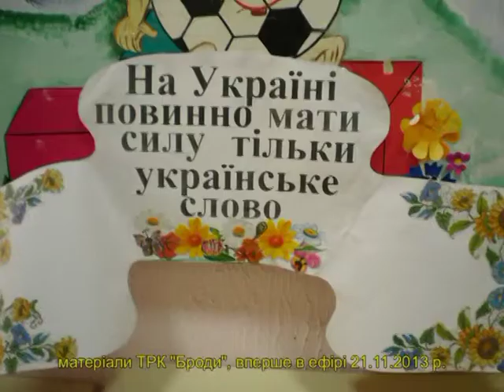Як відзначали День української мови у Бродівській школі № 1